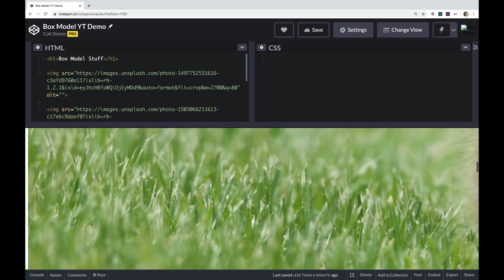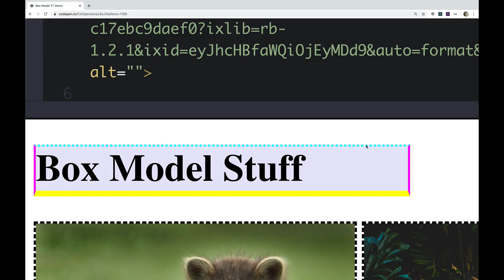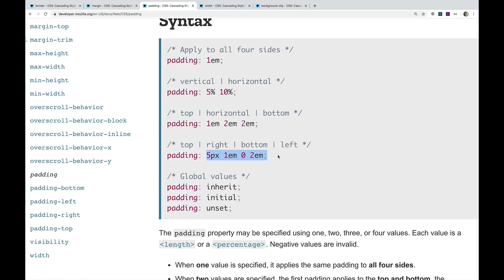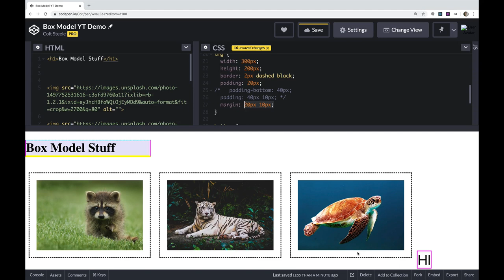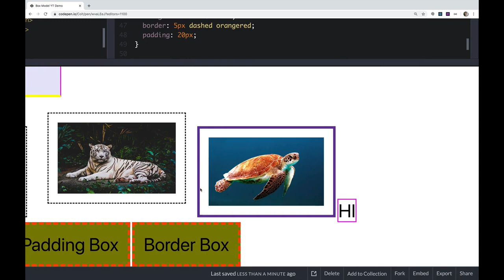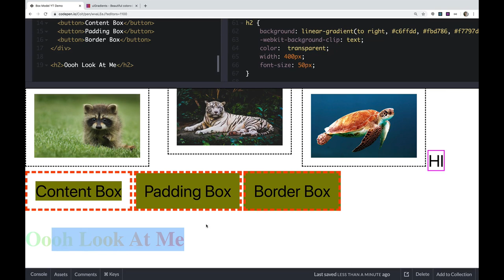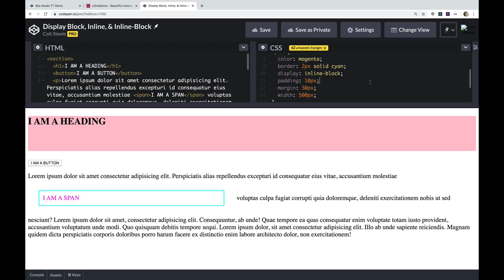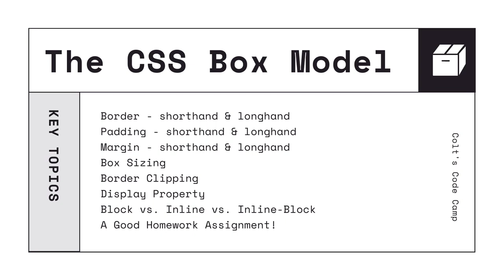Master The All Important CSS Box Model - Colt's Code Camp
This video covers some of the MOST IMPORTANT CSS properties including margin, padding, border, display, box-sizing, width, height, and background-clip.